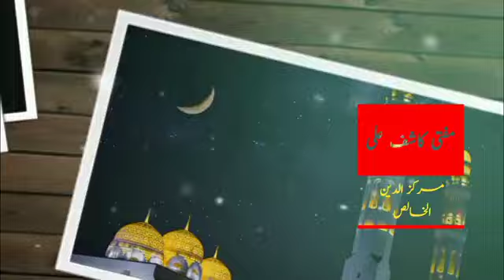Youth Late Nikah (Wedding) | Sexual Corruption | Brother Kashif Ali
Assalam o alaikum wa Rakhmatullahi Wa Barakatuhu